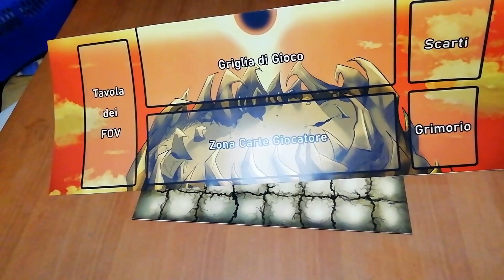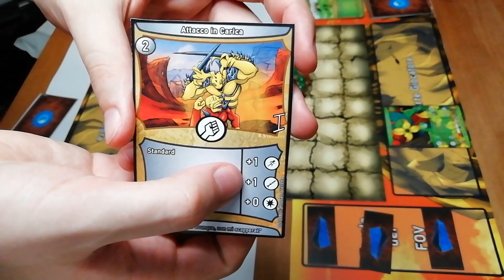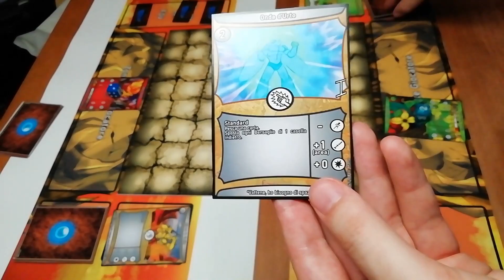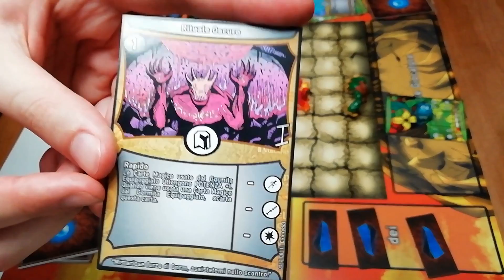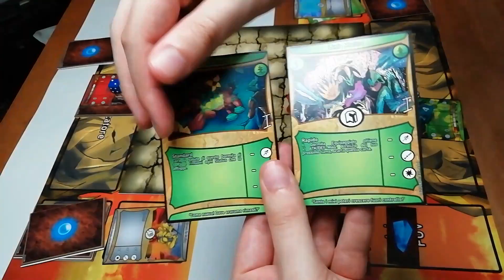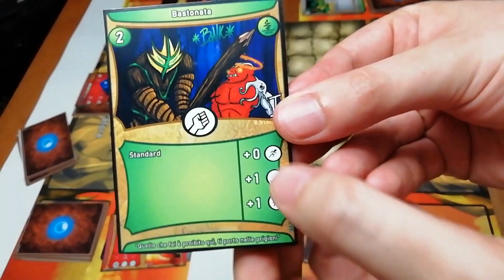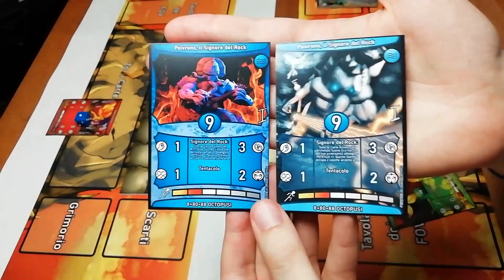Gormiti Astreg Arena: Regole